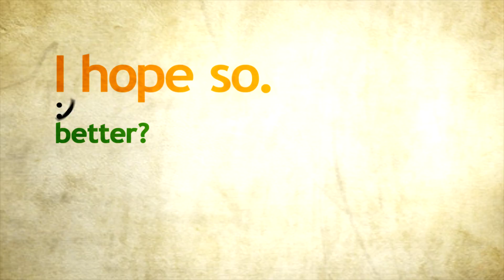Crysis 3 - This game hates me! - I will get better :D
You have to love the ending/outro! :D
I wanted to upload some gameplay from this game because I haven't uploaded till now a crysis 3 video and I have it since it have beed released..
So, I will play more Crysis 3 to get better at it! :)